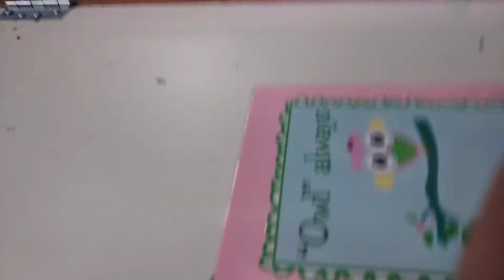SCA - Æresdag Day of Honour 30th St Monica Anniversary 1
Day of Honour is our annual premier event. This year's theme will be 14-15th century Norse, with a focus on Danish.

The tournaments will start at 10. There will be Archery, Rapier and Armoured combat, using the traditional Day of Honour Format.

The feast will start at 6pm, with a focus on Danish food. Elsbeth Caerwent is leading the cooking team.

The A&S Will be the following: Something containing Danish futhark. (Long Branch runes). In the 14th century they were used as decoration.